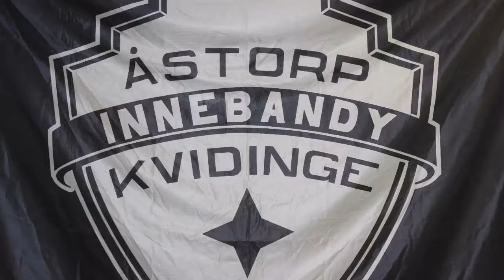Highlights Jas Å/K IBS - IBK Lund 8-6.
Å/K IBS plocka ut målvakten vid 6-6 då gör Felix Carlgren 7-6 assist Adam Hultberg. Tre tvåmålsskyttar i Å/K IBS Linus Malmström,Felix Carlgren och Emil Jönsson, Emil satte 8-6 i tom bur.